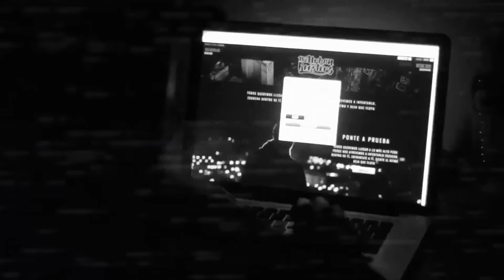ANTE vs FORCE / OCTAVOS / SAN MATEO FREESTYLE BATTLES ´16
ANTE vs FORCE, el MC más completo VS el ataque más directo.